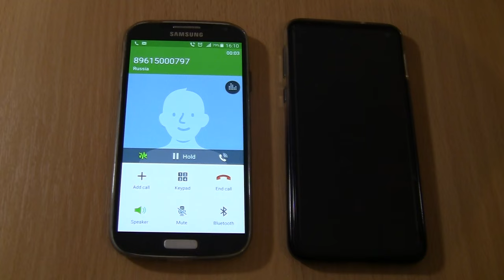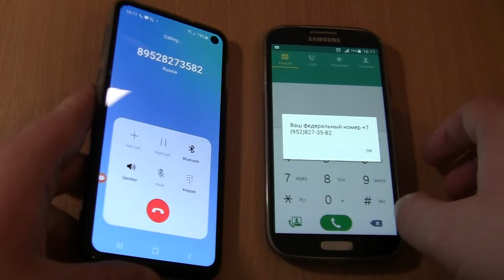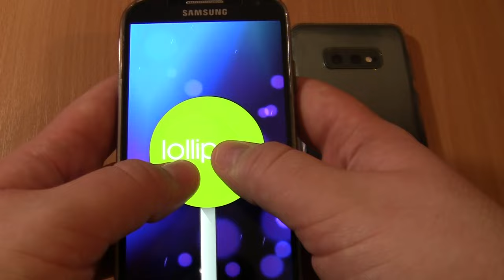Incoming call & Outgoing call at the Same time Samsung S10e+S4